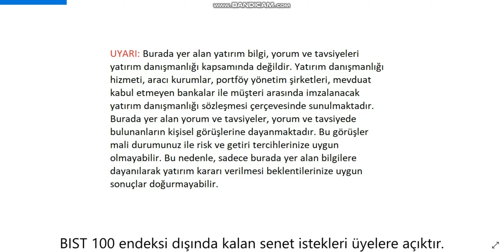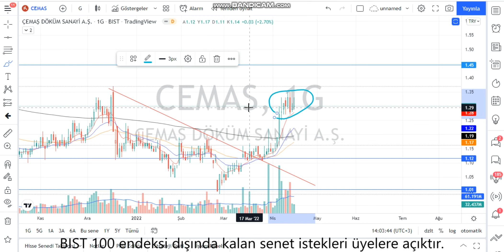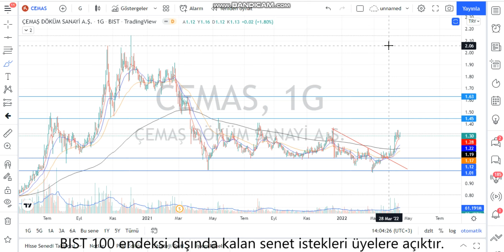CEMAS Teknik Analiz ve Hisse Yorumu 17 Nisan 22